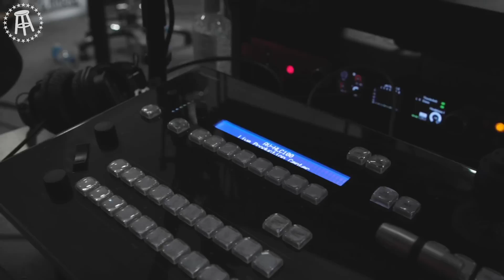Frankie Borrelli Cried Doing Pizza Reviews For Dave Portnoy - Inside Barstool